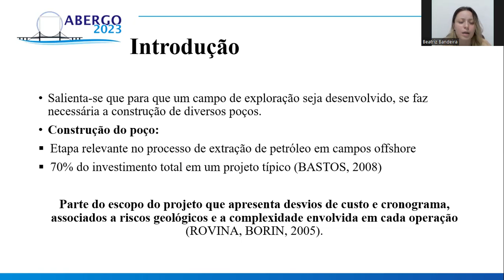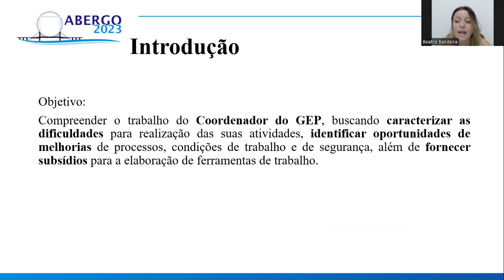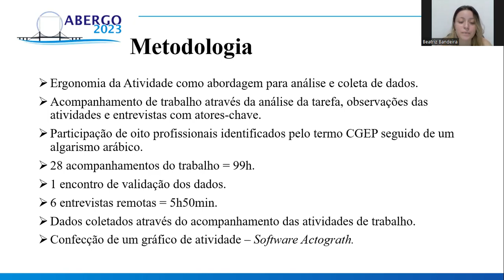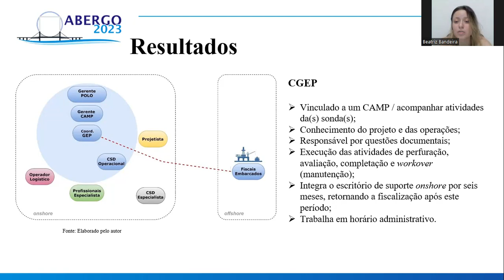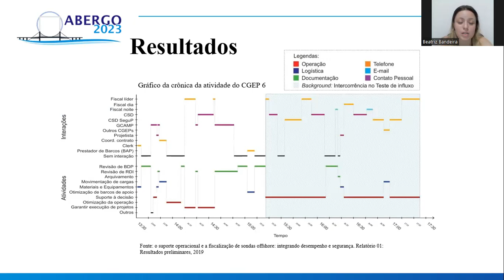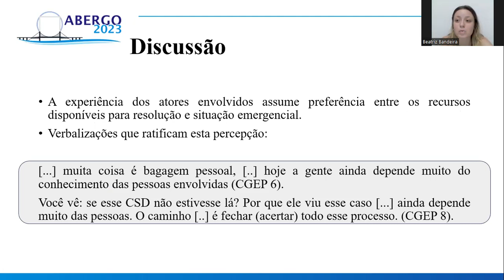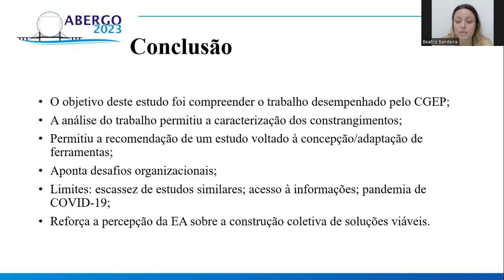ANÁLISE DA ATIVIDADE DE TRABALHO DO COORDENADOR DO GRUPO DE EMPREENDIMENTO DE POÇOS MARÍTIMOS